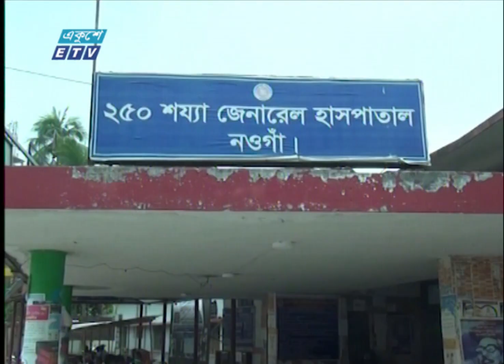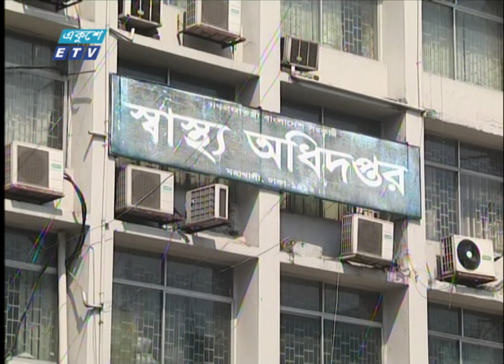Special Bulletin Corona Virus || করোনা আপডেট || 12 PM || 28 June 2020 || ETV News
সময়:  করোনা আপডেট || 12 PM || 28 June 2020

২০০০ সালের ১৪ই এপ্রিল এটি সম্প্রচার কার্যক্রম শুরু করে। টিভি চ্যানেলটির খবরে নতুনত্ব ও অভিনবত্ব থাকার কারণে দর্শকদের কাছে বিপুল জনপ্রিয়তা লাভ করে। দেশ বিদেশের সর্বশেষ খবর, নাটক, সিনেমা, ডকুমেন্টারিসহ নানা খবর ও বিনোদনমূলক অনুষ্ঠান প্রচারিত হয় একুশে টেলিভিশনে।